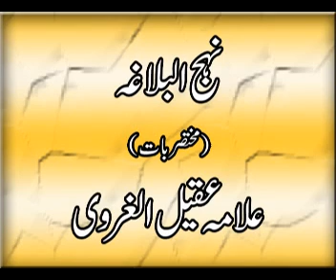Clip - Introduction of Nahjul Balagha - Allama Aqeel ul Gharvi - Urdu